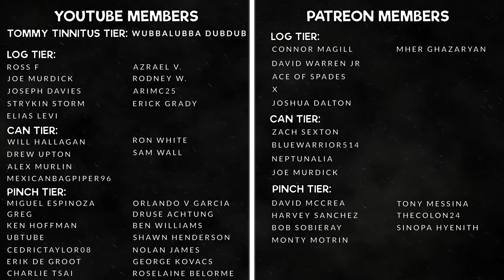WHAT SEPARATES A TIER ONE RANGER FROM A TIER TWO RANGER? (U.S. ARMY RANGERS VS. RRC)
Do you know the difference between a Tier 1 Ranger and a Tier 2 Ranger? First and foremost, United States Army Rangers in the 75th Ranger Regiment are one of the most capable and lethal special operators in the entire world. However, deep within the 75th Ranger Regiment is the Army Ranger’s Tier One Unit: Regimental Reconnaissance Company.

But what does the Regimental Reconnaissance Company do? Is a Tier 1 Ranger better than a Tier 2 Ranger? How does one join the RRC? What about the 75th Ranger Regiment? If you’re interested in learning more about the differences between the Rangers and the Regimental Reconnaissance Company, watch this video!